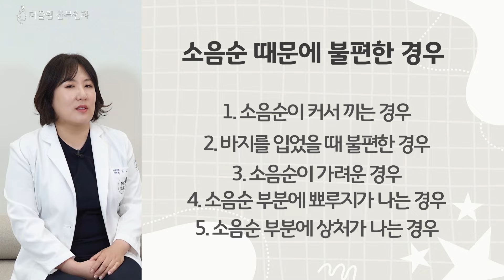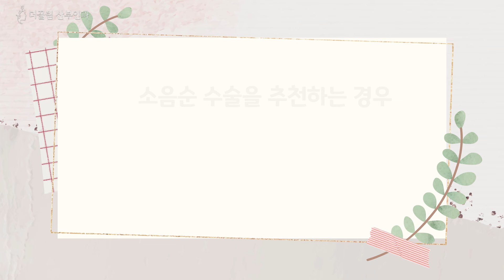이런 분들은 소음순 수술 꼭 하세요!! 소음순 수술을 추천하는 경우!!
소음순 수술이 꼭 필요하신 경우들이 있습니다!

더끌림 소음순수술 추천 드리는 경우들에 대해 자세히 알려드립니다.

영상과 댓글을 통해 여러분의 여성건강을 지켜드리는
더끌림산부인과 대표원장 유지연 신나리입니다.

자세한 상담은
더끌림산부인과 로 문의해주세요.